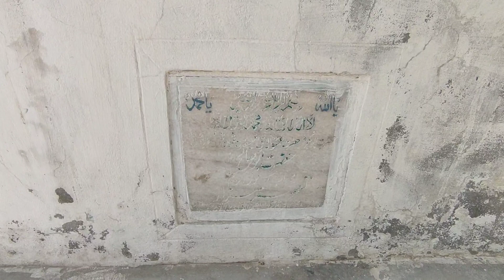Grave Of Harat Abu Saleh in Pakistan| Shrines in Pakistan | Mr.interesting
Grave of Hazrat Abu Saleh Known as companion of Hazrat Muhammad in Pakistan. Shrines and mazars in pakistan. Mr.interesting.